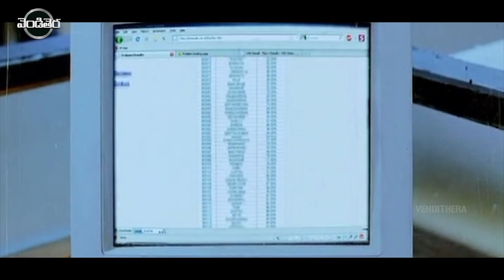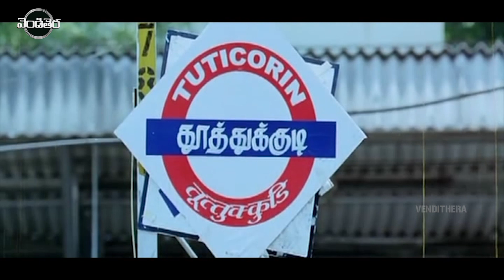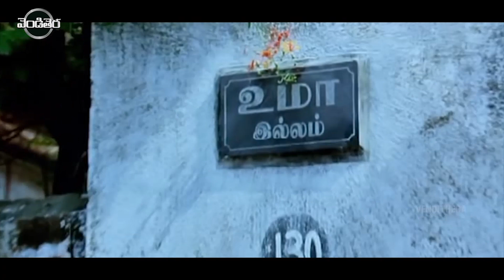Ilayathalapathy Vijay And Anushka Shetty BlockBuster Superhit Action Movie Part -2 || Vendithera